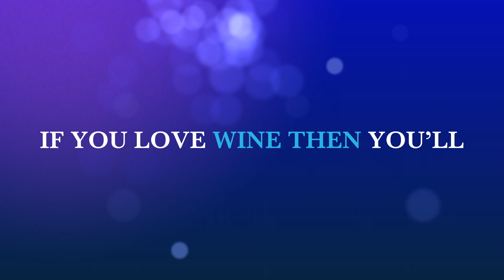California wine introduce part 2 Tibetan Vlogger Tsogo jam yang